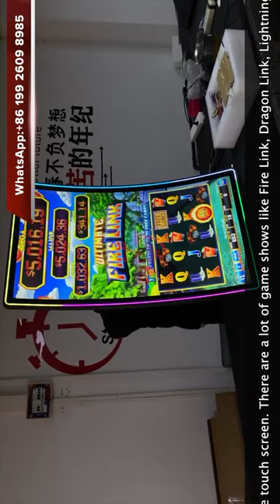43 Inch Curved Touch Screen Monitors With LED Lights Mounted Working With Fusion 5 For sale